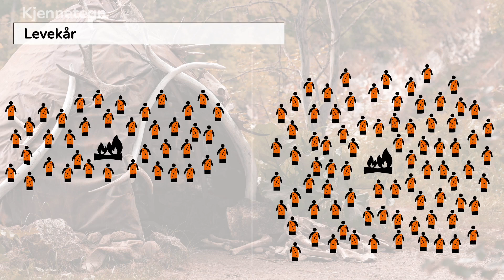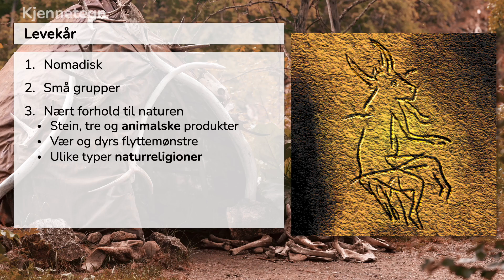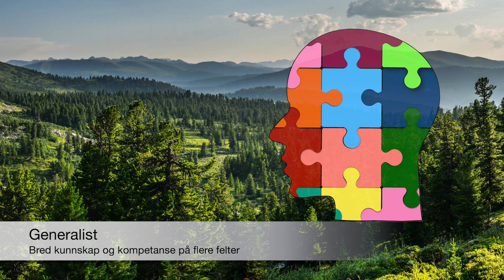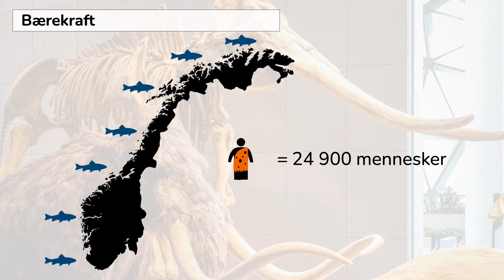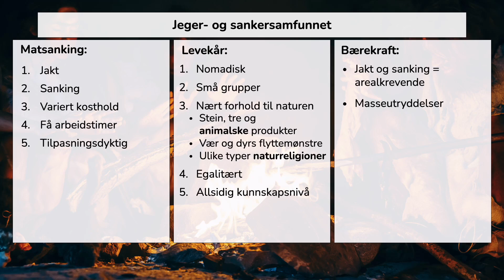Historie Påbygg: Jeger- og sankersamfunn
Filmen redegjør for sentrale kjennetegn ved jeger- og sankersamfunn, og drøfter temaet i lys av bærekraft.